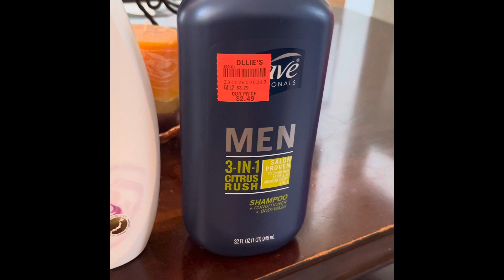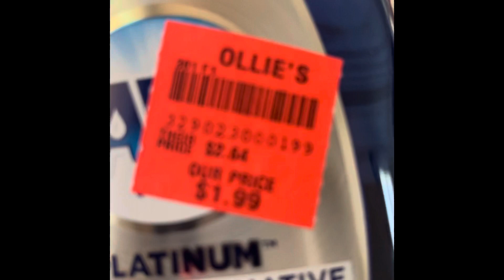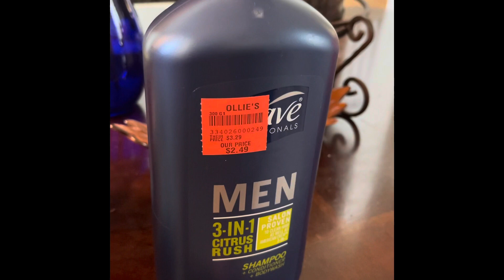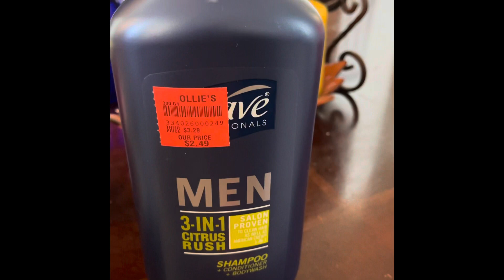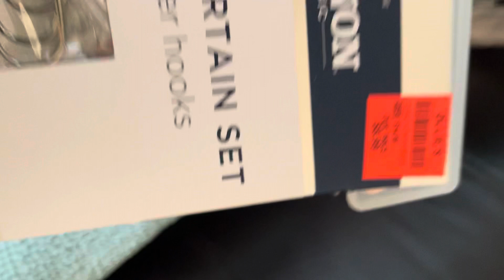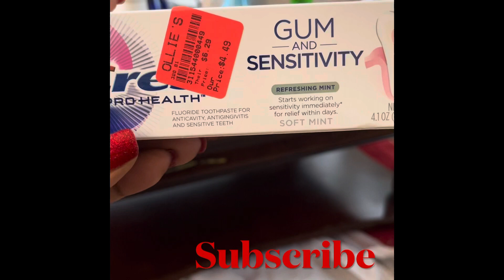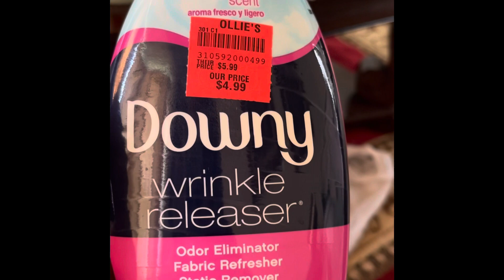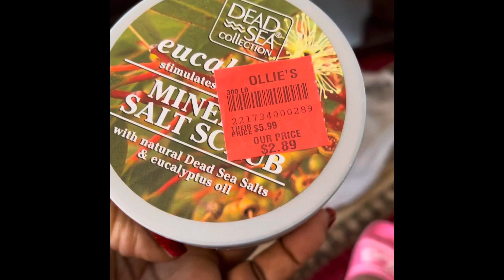College Dorm Room Shopping 🛍 Haul Part 3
What you need for your College Dorm Room living. Education is costly try the price of illiteracy.
I want to thank all the parents, guidances doing it for their family.
I want to Thank our students who are doing their best to Better their Future
Thanks 🙏 I LOVE 💕 YOU GUYS LIKE 👍 I ALWAYS DO.